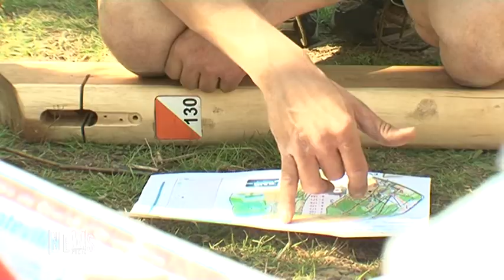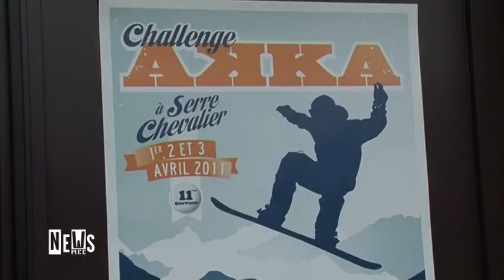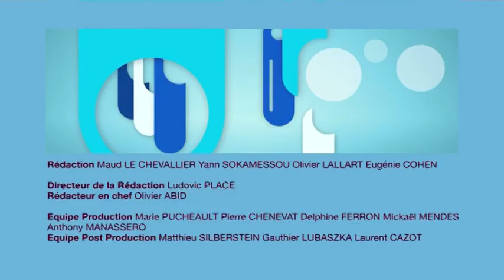MCE News n°84 : Muriel Hermine (Coeur Aventure), challenge Akka et le corps en mouvement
J'ai réalisé le 1er et le 3ème reportage (cadrage et montage)

MCE News n°84 : Au sommaire :
- Coeur Aventure, programme lancé par Muriel Hermine
- Le challenge Akka
- L'exposition : le corps en mouvement

Diffusé le mardi 26 avril 2011 sur MCE : Ma Chaîne Etudiante (chaîne télé disponible sur toutes les box et sur internet)